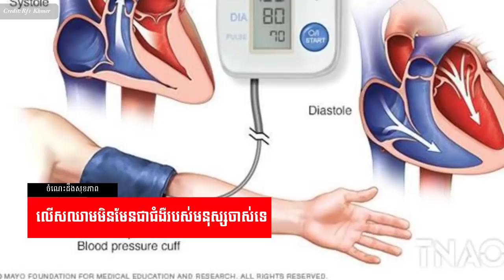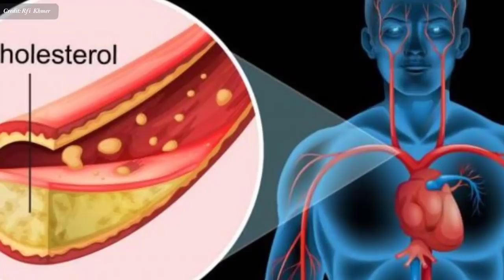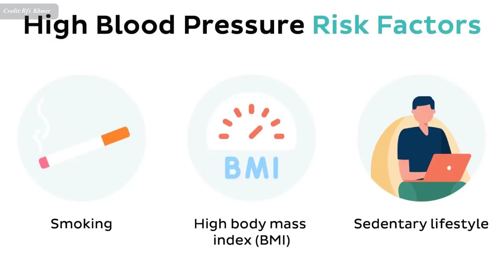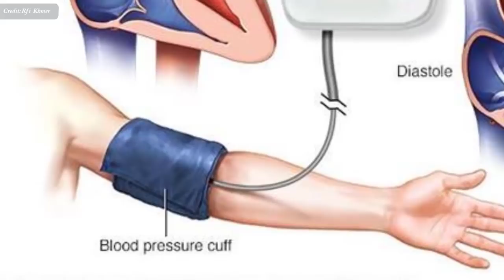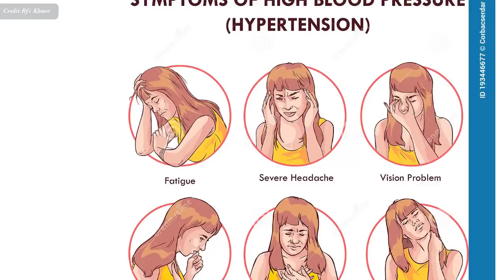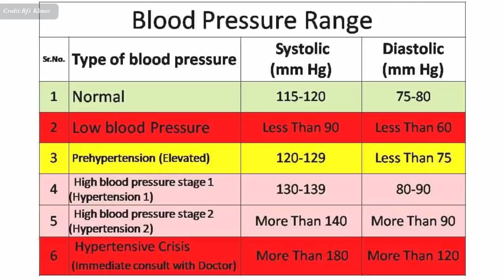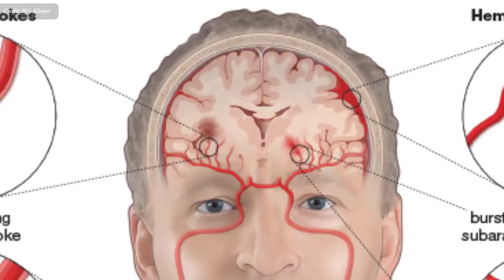លើស​ឈាម​មិន​មែន​ជា​ជំងឺរបស់​​មនុស្ស​ចាស់​​ទេ , high blood pressure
In this video we want to show you about លើស​ឈាម​មិន​មែន​ជា​ជំងឺរបស់​​មនុស្ស​ចាស់​​ទេ , high blood pressure , SUCCESS REVEAL

លើស​ឈាមៈ
តើ​គេ​អាច​ទប់​ស្កាត់ និង​ការ​ពារ​​អាការៈ​លើស​ឈាម​ បាន​ដែរ​ឬទេ ?
សូម​ស្តាប់​បទសម្ភាសន៍​របស់​អៀង សុខម៉ិញ ជាមួយ​នឹង​វេជ្ជបណ្ឌិត ឡោ គីមសុង

✮✮✮✮✮ Enjoy!

✡ ABOUT US ✡
.: Why We create SUCCESS REVEAL channel :.
1. To inspire, Motivate, create new entrepreneur
2. Share Business knowledge, Entrepreneurship, Success
3. Free Business Education Online